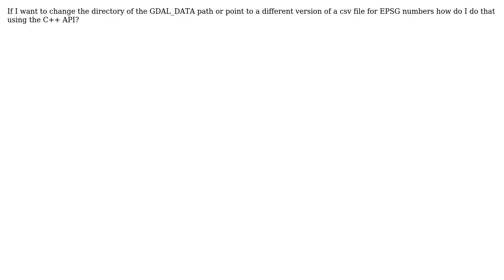GIS: Using the C++ GDAL API how do I set the GDAL_DATA path?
With thanks & praise to God, and with thanks to the many people who have made this project possible! | Content (except music & images) licensed under CC BY-SA | Music | Images & others | With thanks to user user2856 user mouviciel user David and the Stack Exchange Network Trademarks are property of their respective owners. You are responsible for your own actions.